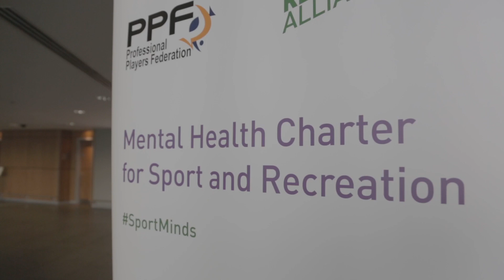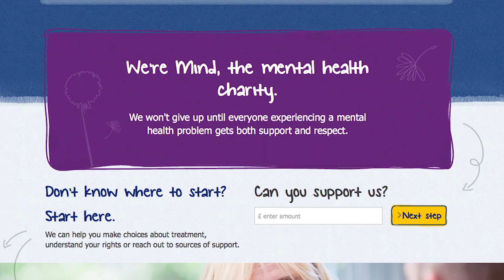Mental Health in Football - The Unseen Battle Documentary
Mental Health issues are a Big Problem Modern Football,
A few months ago we headed to Wembley to talk to members of the newly formed Mental Health Charter about the issues and how to eradicate them from the game.

Music Licensed By CueSongs:
Victim of Circumstance [instr] - She Bears
99 Stairs (inst) - Stalking Horse
Core (Inst) - IndianRedLopez